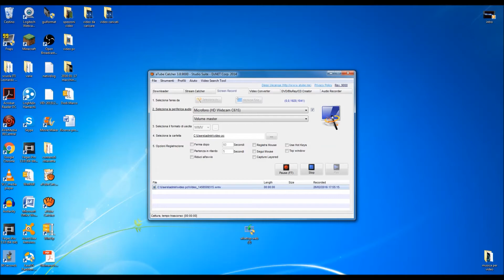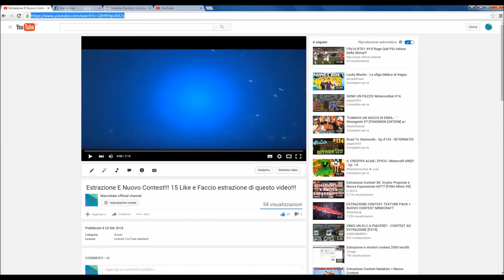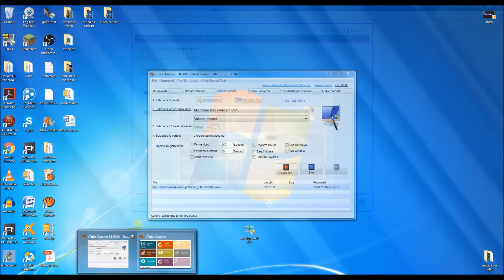Estrazione e Nuovo Contest 20 Like e Faccio Estrazione!!!!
Id Online Ps4 marcotube_yt
Social Del Canale:
Crew Gta5: